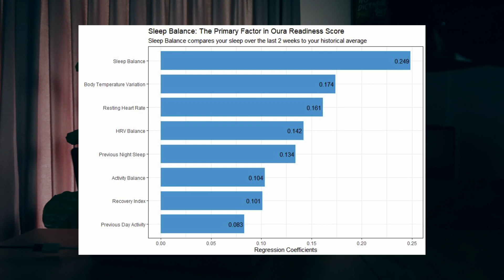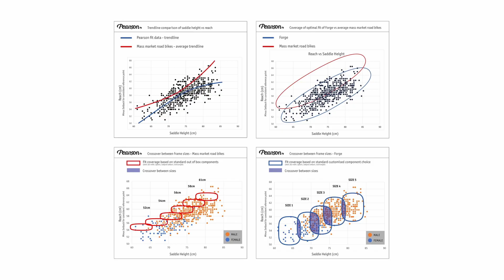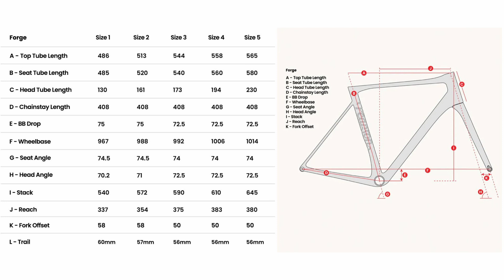How Will AI Transform Cycling?